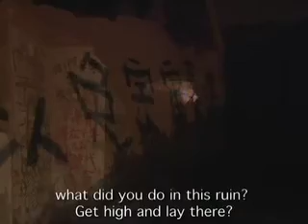Treasure Hill /11'18'2006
junior squatters.Taipei Treasure Hill movie events,artivism,with English subtitle.